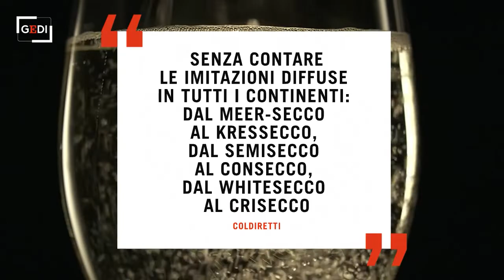Prosek o Prosecco? La sfida sul vino simbolo del "Made In Italy"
Le Colline del Prosecco dodici anni fa sono state riconosciute dall'Unesco come patrimonio dell'umanità. Proprio in vista di quell'anniversario, però, le autorità della Croazia chiedono alla Commissione Ue di riconoscere il marchio del vino croato Prosek. L'Italia intende ora difendere l'esclusività del Prosecco (A cura di Eleonora Giovinazzo)